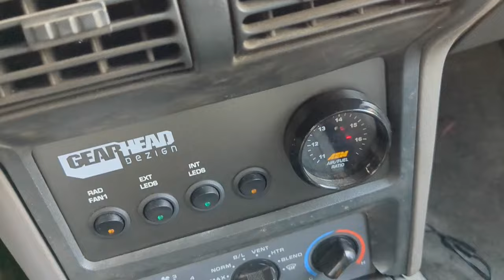Silverado 8.1 ZF6, Beretta LS T56 & Corvette LS2 TKX updates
Catching up a bit. Got my truck Fluid Film rust-proofed for winter and added a Tahoe front lip. Looks pretty good! 4-yr review on how my cheap stainless exhaust is holding up.
Papa Woody took my Beretta for a spin and maybe that was influential, cause he just ended up buying his own 6spd in a Mopar. But I got the new surprise Beretta engine test fired.
Progress is a bit slow right now though, cause there is a 62 Corvette taking up the lift getting a Chassis Concepts frame swap with an LS2 and Tremec TKX 5spd.
Tahoe lip